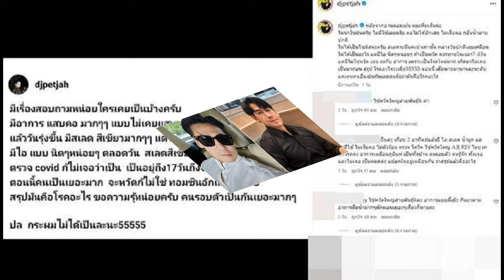วันนอร์ ชี้ รปห ทำรัฐธรรมนูญไร้ศักดิ์ศรี หวังแก้รธน ช่วยลดขัดแย้ง รัฐสภามั่นคง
วันนอร์” ชี้ รัฐประหาร ทำรัฐธรรมนูญไร้ศักดิ์ศรี สภาไร้เกียรติ อำนาจประชาชนถดถอย หวัง การแก้รธน.ในอนาคต ช่วยลดขัดแย้ง สร้างรัฐสภาเป็นสถาบันการเมืองที่มั่นคง
เมื่อเวลา 13.30 น. วันที่ 10 ธ.ค. 2566 ที่อาคารรัฐสภา นายวันมูหะมัดนอร์ มะทา ประธานรัฐสภา และประธานสภาผู้แทนราษฎร เป็นประธานเปิดการเสวนา เนื่องในโอกาสรัฐสภาจัดงานวันฉลองรัฐธรรมนูญ ประจำปี 2566 โดยกล่าวตอนหนึ่งว่า วันรัฐธรรมนูญมีจุดประสงค์เพื่อให้คนในชาติระลึกถึงความเป็นเอกราช
ภายใต้การปกครองอิสระ ที่มีกฎเกณฑ์ เคารพสิทธิหน้าที่ และมีเสรีภาพของบุคคล ความเป็นธรรมของมนุษยชาติ ตลอดจนการดำเนินกิจกรรมต่างๆ อย่างสมดุล เห็นเจตนารมณ์หลักของรัฐธรรมนูญตามระบอบประชาธิปไตย อันมีพระมหากษัตริย์ทรงเป็นประมุข
นายวันมูหะมัดนอร์ กล่าวว่า ตั้งแต่ปี 2475 จนถึงปัจจุบัน ไม่ได้มีรัฐธรรมนูญเพียงฉบับเดียวเป็นฉบับถาวร แต่มีการยกร่างมาประกาศใช้ไหม่หลายครั้ง มีการฉีกทิ้งจนไม่อยากจะนับครั้ง สะท้อนถึงการแย่งชิงอำนาจ สลายอำนาจ และสืบทอดอำนาจ การยกเลิกรัฐธรรมนูญมักเกิดขึ้นจากการปฏิวัติรัฐประหาร ยึดอำนาจการปกครอง และยกเลิกสภา แล้วจัดการร่างรัฐธรรมนูญขึ้นมาใหม่ ในนามคณะของตน จัดตั้งรัฐบาลและสภาของตน เพื่อใช้อำนาจบริหารประเทศ

ทำให้ศักดิ์ศรี ความเชื่อมั่น ความศรัทธาของรัฐธรรมนูญและระบบรัฐสภา เสื่อมถอยลงอย่างน่าเสียดาย อำนาจของหัวหน้าคณะปฏิวัติ หัวหน้าคณะรัฐประหาร สูงกว่ารัฐธรรมนูญ จึงเห็นว่าวันที่ 10 ธ.ค. นอกจากจะเป็นวันรำลึกถึงรัฐธรรมนูญแล้ว ยังเป็นวันที่ต้องอาลัยในการสูญเสียศักดิ์ศรีของรัฐธรรมนูญ

“กฎหมายที่ผ่านมา มักเป็นการเพิ่มอำนาจเจ้าหน้าที่ของรัฐ มากกว่าพิทักษ์อำนาจของประชาชน เป็นเหตุหนึ่งที่ทำให้เกิดความเหลื่อมล้ำ ความยากจน หนี้สิน ปัญหาสังคม และยาเสพติดตามมา รวมทั้งการตีความให้ความเห็นข้อกฎหมายที่ต้องใช้กฤษฎีกาหรือศาลรัฐธรรมนูญ ซึ่งเป็นองค์กรที่รัฐบาลจัดตั้งขึ้นไม่ว่าทางตรงหรือทางอ้อม ไม่ใช้องค์กรของรัฐสภาที่เป็นผู้ผลิตกฎหมายมาใช้” วันมูหะมัดนอร์ กล่าว
ประธานรัฐสภา กล่าวต่อว่า วันนี้เรายังควรรำลึกถึงรัฐสภา ซึ่งรัฐสภายังดำรงอยู่ ประหนึ่งเป็นส่วนราชการ มากกว่าของประชาชน ตนจึงเห็นว่าเราน่าจะช่วยกันคิด ว่าถึงเวลาแล้วหรือยัง ที่จะทำให้รัฐสภาเป็นสถาบันการเมืองของประชาชนอย่างมีศักดิ์ศรี
มีภารกิจสร้างความสมดุลระหว่างองค์กร อำนาจ พิทักษ์รับรองสิทธิของทุกคน ถึงเวลาที่เราจะต้องแก้ไขปรับปรุงโครงสร้างการบริหารรัฐสภา และแก้ไขรัฐธรรมนูญ ให้คุ้มครองความเสมอภาคแห่งสังคมพหุวัฒนธรรมให้มากยิ่งขึ้น โดยปราศจากความขัดแย้งและแตกแยก

ประธานรัฐสภา กล่าวว่า ทั้งนี้ รัฐธรรมนูญเป็นกฎหมายสูงสุดของประเทศ บทบัญญัติของกฎหมายใด กฎหรือข้อบังคับ หรือการกระทำใด ที่ขัดหรือแย้งต่อรัฐธรรมนูญ บทบัญญัติหรือการกระทำนั้น จะเป็นการใช้บังคับไม่ได้ โดยหลักการแล้วการใช้อำนาจด้วยอาวุธปืน ทำการปฏิวัติรัฐประหาร กำหนดกฎเกณฑ์บังคับใช้กับประชาชน ใช้อำนาจตัดสินคดีโดยไม่ผ่านกระบวนการยุติธรรมศาล เป็นสิ่งที่ละเมิดวัฒนธรรม จริยธรรม รัฐธรรมนูญ ระบอบประชาธิปไตยทั้งสิ้น

แต่การกระทำโดยวิธีการเหล่านี้เกิดขึ้นบ่อยครั้งจนเคยชิน กลายเป็นวัฒนธรรมการปกครองของไทยโดยไม่มีความผิดใดๆ ข้อกังขาและการกระทำดังกล่าวนี้เป็นเพียงตัวอย่างเท่านั้น ที่ทำให้รัฐธรรมนูญไร้ศักดิ์ศรี รัฐสภาไร้เกียรติ อำนาจประชาชนถดถอย วัฒนธรรมจริยธรรมแห่งระบบประชาธิปไตยถูกละเลย รัฐธรรมนูญเป็นแค่กระดาษ เท่ากับว่าอำนาจประชาธิปไตยของประชาชนไม่ได้มีอยู่จริง
“10 ธ.ค.ปีนี้ ขอให้เป็นรัฐธรรมนูญแห่งความหวังของประชาชน เป็นวันที่จะสถาปนาระบบรัฐสภาให้เป็นสถาบันการเมืองของประชาชน และระบอบประชาธิปไตยของประเทศ ที่จะต้องพิทักษ์ความเป็นสิทธิมนุษยชน เป็นวันแห่งสันติภาพ อิสรภาพ เสรีภาพ

หวังว่าการแก้ไขรัฐธรรมนูญในอนาคตจะช่วยลดบรรยากาศความขัดแย้ง ระหว่างรัฐกับประชาชน และประชาชนกับประชาชน โดยใช้กลไกระบบรัฐสภา ในการคุ้มครองประชาชนอย่างสมดุล เพื่อรักษาอำนาจของประชาชนไม่ให้ตกอยู่กับคนในกลุ่มใดกลุ่มหนึ่ง” นายวันมูหะมัดนอร์ กล่าว